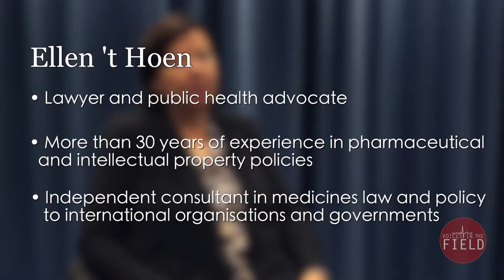Voices in the Field: Ellen 't Hoen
Ellen ‘t Hoen is a lawyer and public health advocate with over 30 years of experience working on pharmaceutical and intellectual property policies. She has also published widely, her latest book being “Private Patents and Public Health: Changing intellectual property rules for public health", 2016. She currently works as an independent consultant in medicines law and policy to a number of international organisations and governments, and is completing her PhD.

As an expert in access to medicines issues, in this Voices in the Field video 't Hoen provides incite into her experience of how she became involved in access to medicines. For more information about access to medicines,

Co-directors: Jacquelyn Veraldi and Nicole Rusli